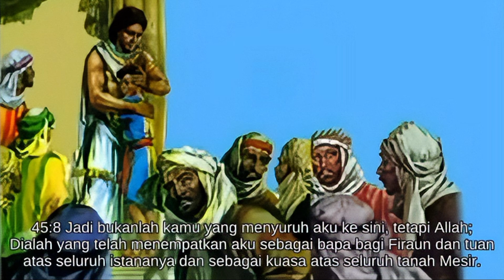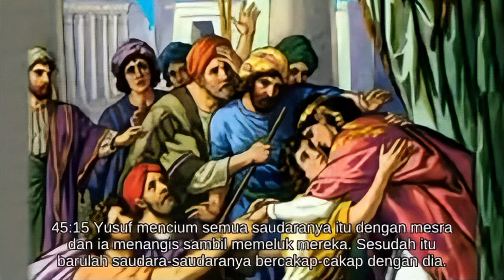KITAB KEJADIAN 45, YUSUF MEMPERKENALKAN DIRINYA KEPADA SAUDARA SAUDARANYA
Yusuf memperkenalkan dirinya kepada saudara saudaranya di Mesir